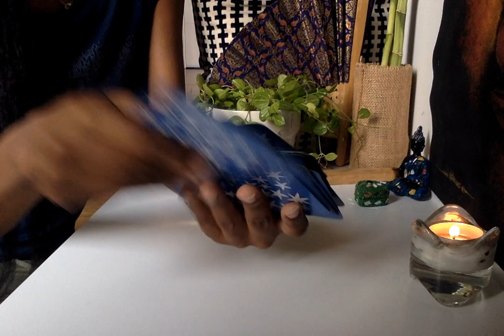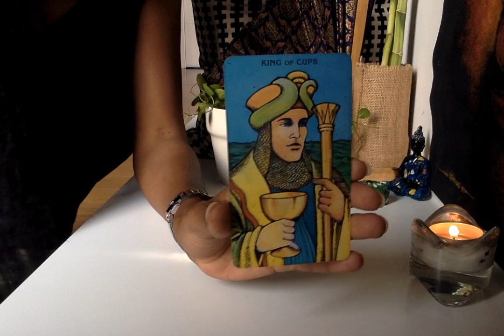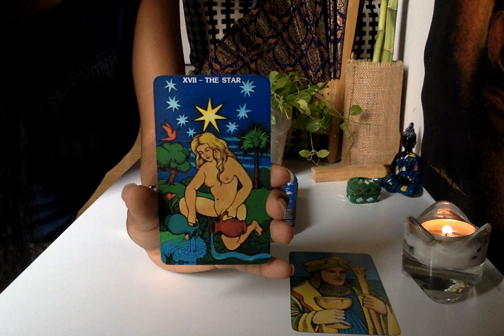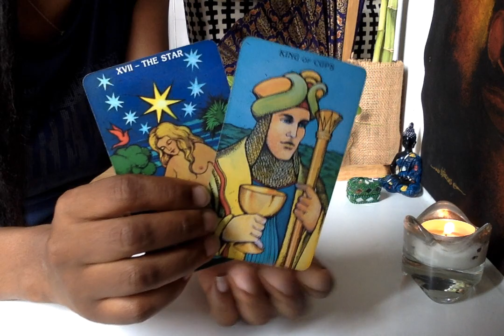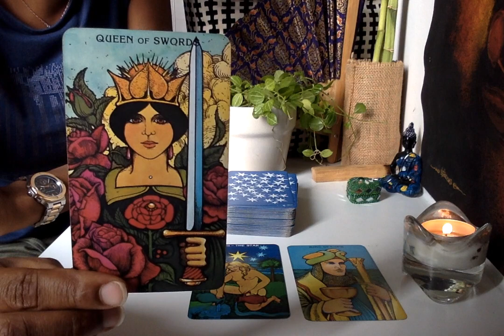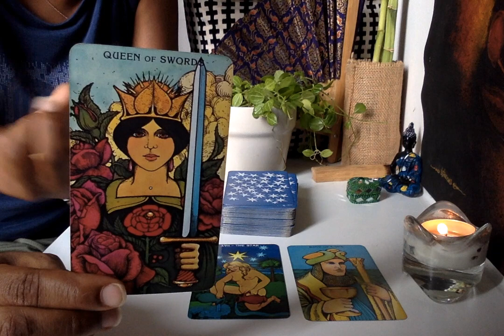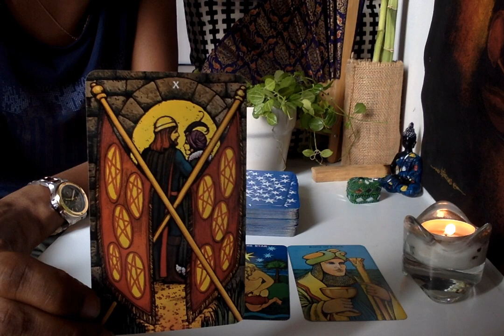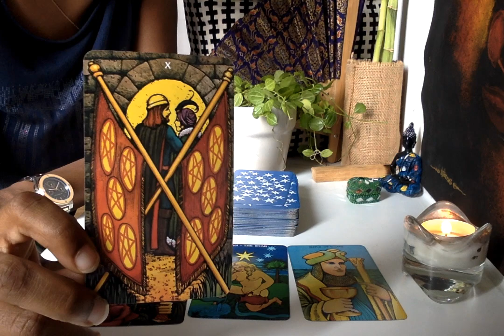Leo February 22 to 28 | Tarot Reading 2016